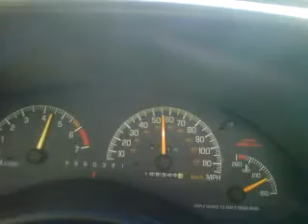2001 Grand Prix GT Hard Dig 3800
A good heavy start in the Grand Prix. ~10- 65. Everyone loves the stock exhaust, and open cone sound :D